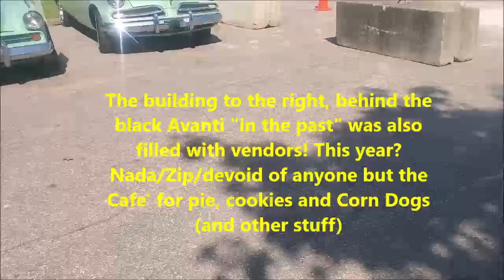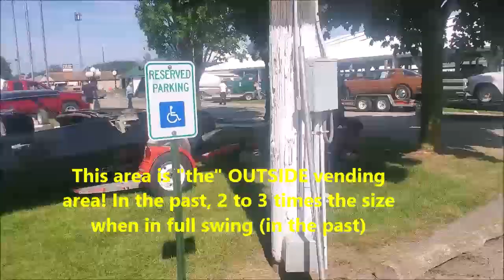41st Annual South Bend, IN Studebaker Car Show 060124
First trip for the season just happened to be to deliver a series of tools to a buyer in New Knoxville, TN whose location was roughly 164 miles from South Bend, Indiana.

South Bend, original spot for the Studebaker Corporation where the local economy partially thrived by factories that turned out cars/trucks/war time vehicles up until 1965, also became a spot for enthusiasts to return to and as I had done since the mid 1980's to obtain parts but also to view vehicles of that era.

If not for delivering the tools in Ohio I may NOT have traveled to South Bend. It became an option to put my 1938 Studebaker Coupe Express truck in plain view that had been seen in the Turning Wheels magazine for 2 months or by various times it has been posted to Ebay.

With zero expectations, I left the meet Saturday later in the morning but before rain would set in. In using a Roadtrek model 210 Versatile to camp in for $42/night vs paying $100 or better for lodging miles away, I stayed on site and up early for 2 mornings, managed to speak to vendors and to hear and see stories of a few vehicles on display.

Sadly the meet gets smaller each year but doesn't dampen 100% the attitude of those attending the meet.

On to Dubuque, IA for the June 24th International Meet?

Will I take the 1938 Studebaker Coupe Express Truck? Only if it sells ahead of time to the right person. In the meantime the hobby continues!